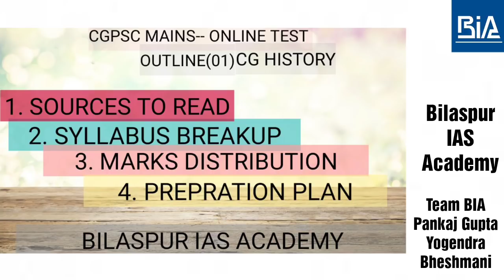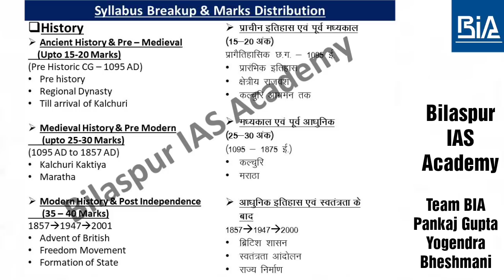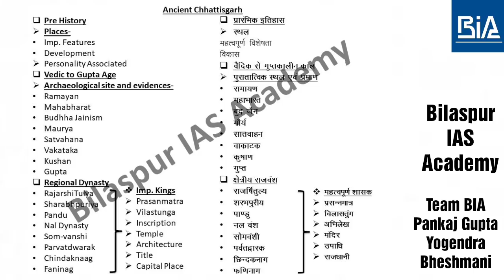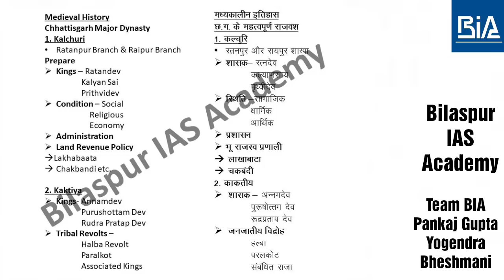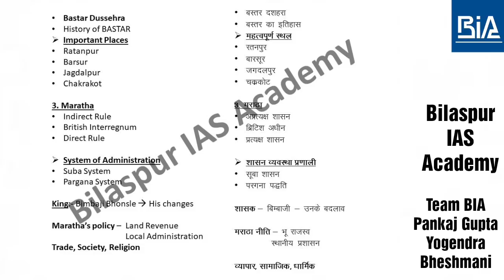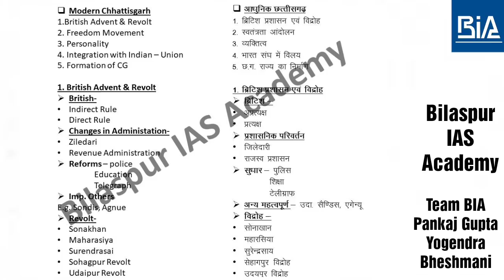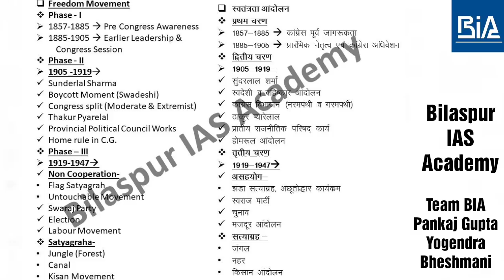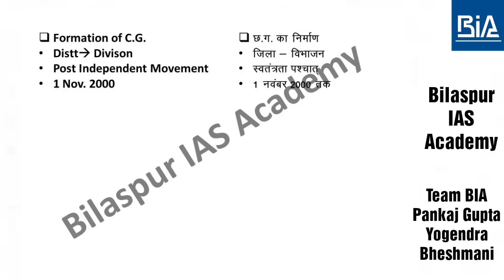Online Test 1 | C.G. History | Preparation Plan| CGPSC Online Test Series